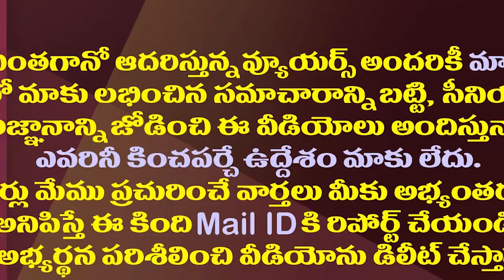వైసీపీ, టీడీపీ ఎమ్మెల్యేల పనితీరు ఇలా..తాజా సర్వే సంచలనం| Interesting Survey On AP MLAs Performance